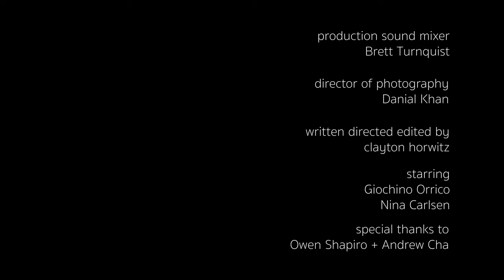"ghost show"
class project at syracuse university - "hybrid film"